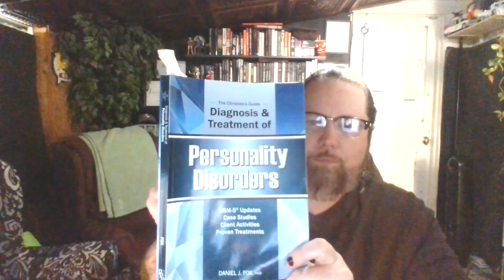Borderline Personality Disorder Treatment | Mental Health Questionnaire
Today I pulled an activity from The Clinician's Guide to Diagnosis and Treatment of Personality Disorders by Daniel J. Fox, PHD and perform the activity as both therapist and client. Please feel free to pause after each question and answer it yourself. As I provide my own answers, please keep in mind that I will be getting deeply personal and sharing my own experiences having BPD.

Hi, I'm Shannon Cornthwaite, I have an associate's degree in psychology/sociology and a Bachelor's degree in psychology and criminal justice. I am currently enrolled in a Masters program for Clinical Counseling. I am not currently a licensed counselor.

The book I pulled these questions from can be found on amazon at the

S.M. Cornthwaite is a horror and true crime author and youtuber. He produces such channels as this one as well as Comicgeddon TV and Psychology of the Unknown.

Surprising facts about reading:

1. Reading reduces stress by 68%
2. Through reading you're introduced to between 4,000 and 12,000 words per year
3. Habitual reading makes you kinder
4. Reading aids in sleep readiness
5. Reading fights depression
6. Readers tend to live on average, 2 years longer than non-readers
7. prevents cognitive decline
8. improves brain connectivity
9. lowers blood pressure and heart rate
10. Reading makes you smarter